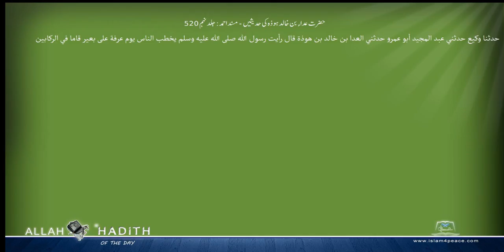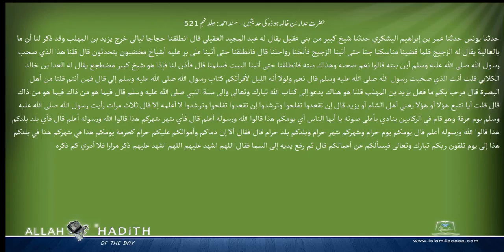حضرت عداء بن خالد ہوذہ کی حدیثیں مسند احمد Musnad Ahmad Islam4Peace com